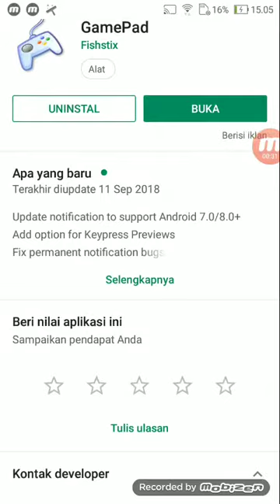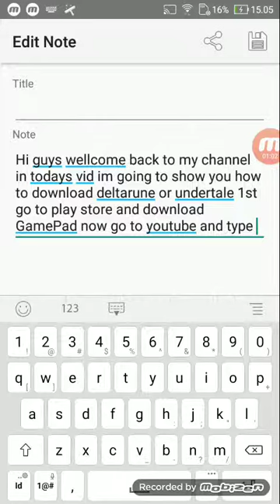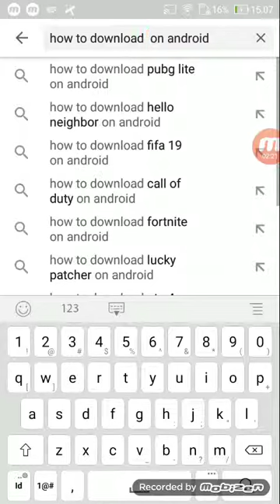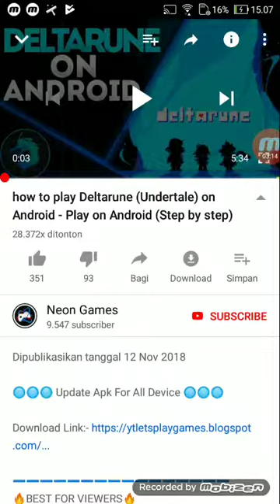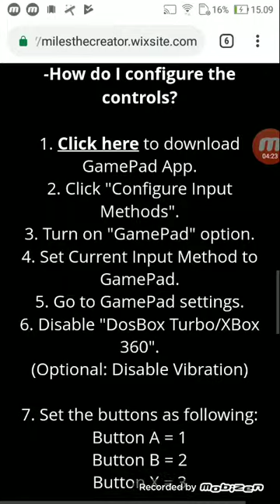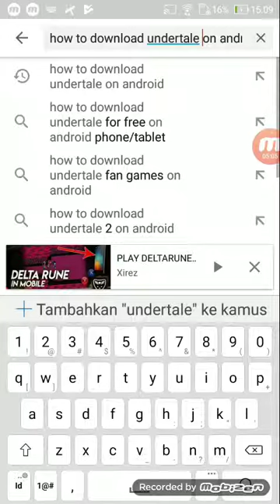How to download deltarune or undertale on android